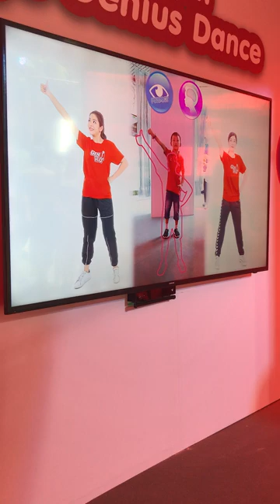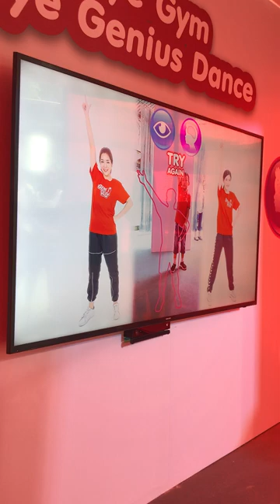kinect dance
เกมเต้นสนุกๆ เด็กเล่นได้ ผู้ใหญ่เล่นดี

LINE: @anyi